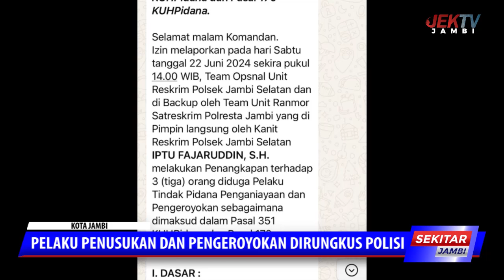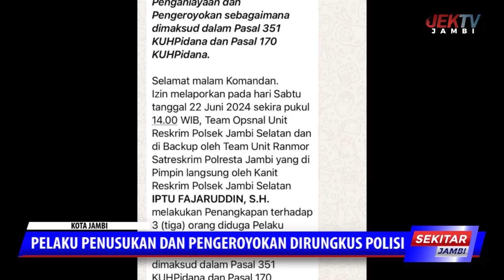PELAKU PENUSUKAN DAN PENGEROYOKAN DIRUNGKUS POLISI